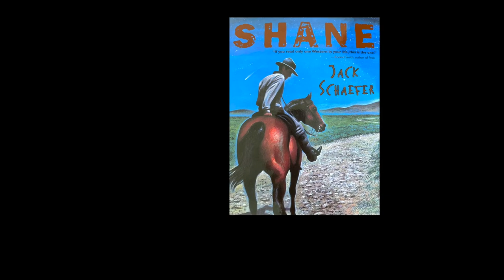Shane, 6 - Trouble Brewing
"MORE THAN THE SUMMER was over."

Every boy (and girl) needs a hero.

Shane by Jack Schaefer, read aloud by Jesse McCarthy. New chapter readings every Sunday, by 9pm ET,